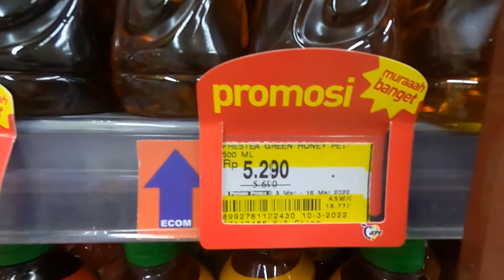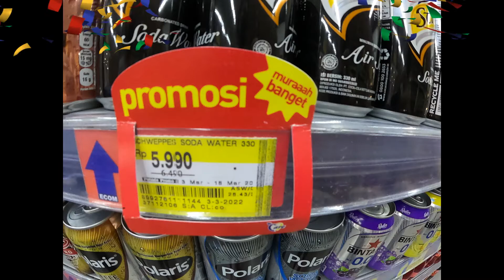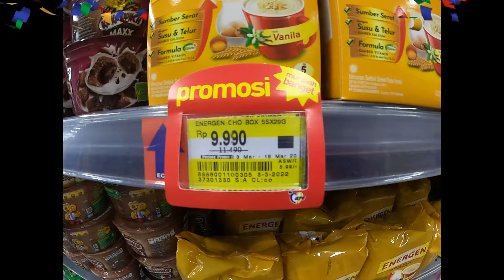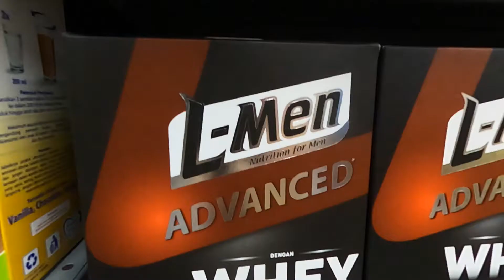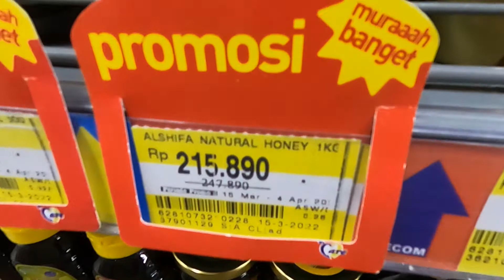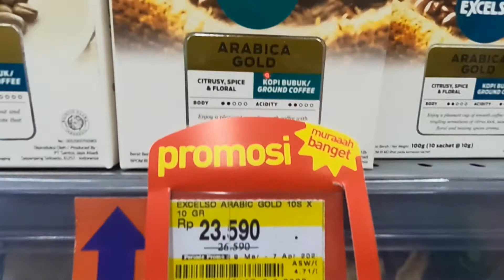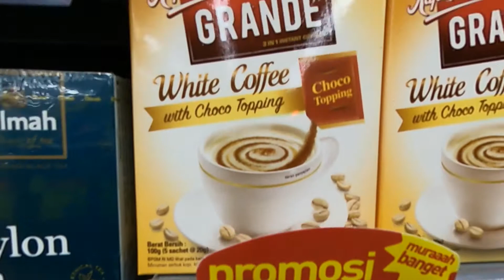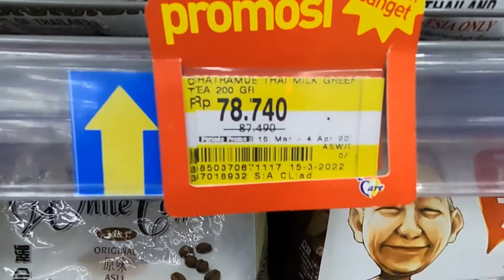PART 2 HYPERMART PROMOSI MURAH BANGET |16-31 MAR 22 | BELANJA BULANAN | GROCERY SHOPPING JAKARTA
Sharing with you another shopping experience from Hypermart. There are lots of items on promo! The items on promo presented here covers the period from March 15 to 31, 2022.  Please watch the video and watch until the end. Thank you!

1. Please watch at least 1 video advertisement. Don't skip the ads if possible.